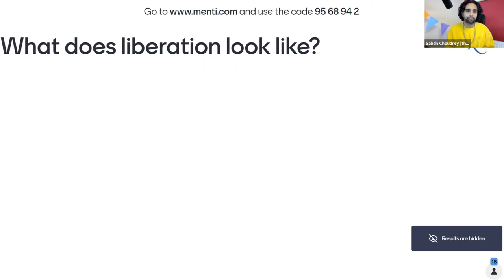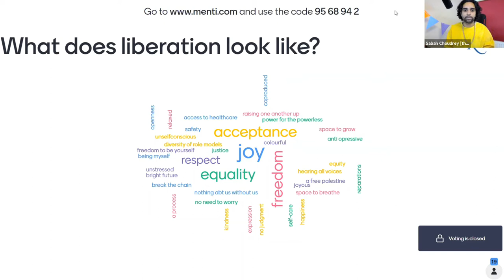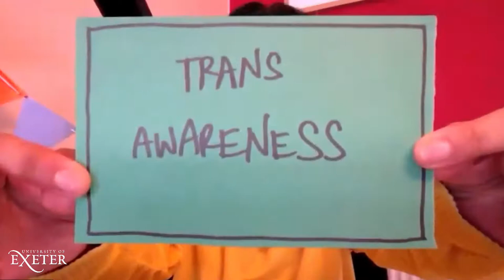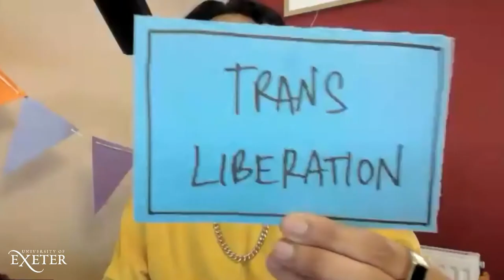Trans Joy: In conversation with Sabah Choudrey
Trans Liberation and Trans Joy: What does it look like, and how do we get there?

For IDAHOBIT 2021, the Colleges of Social Sciences and International Studies and Humanities at the University of Exeter welcomed intersectional trans activist, speaker and educator Sabah Choudrey.

Watch Sabah in this talk and Q+A, discussing trans joy and liberation. With a mind to the pursuit of trans euphoria, of acceptance as well as awareness, and envisioning – and encouraging us to move to – trans liberation, this talk moves us past stale, unhelpful arguments over trans existence and the idea of a ‘trans debate’. Instead, the talk focuses on trans people and moves us into a space that asks us what trans joy looks like and can be pursued here and now, and how we might work towards a world that facilitates more of it.